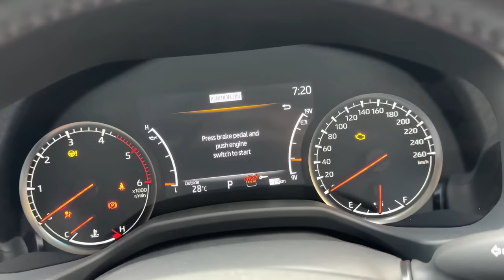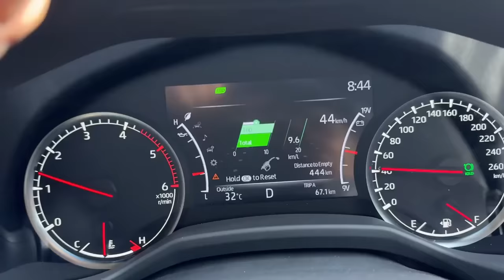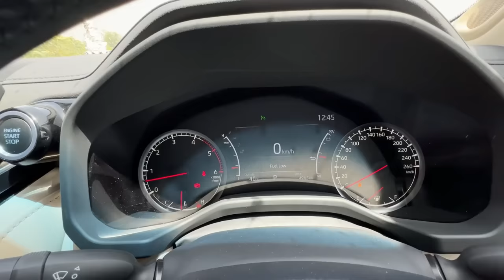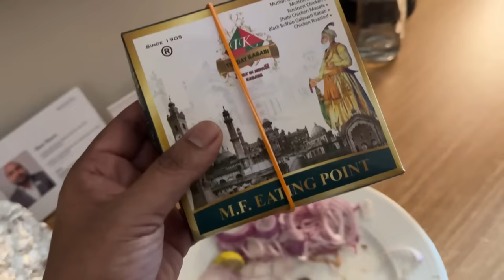Police Ko Allowed Hai Toh Public Ko Ku Nahi ? | ExploreTheUnseen2.0